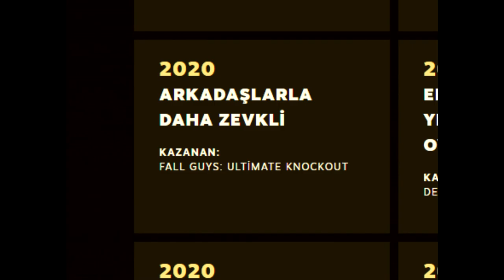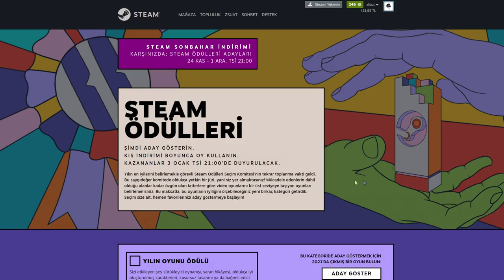Feign, Steam Awards 2021 Yarışmasına Aday!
Merhabalar arkadaşlar Steam'in her yıl düzenlediği ''Steam Awards'' etkinliğine bu yıl, Feign oyunumuz ile biz de katılıyoruz. Biz bu yarışmaya ''Arkadaşlarla Daha Zevkli'' kategorisinden katılım gösterdik. Oyunumuzun bu kategoride aday gösterilmeyi hak ettiğini düşünüyorsanız, yukarıdaki linkden oyunumuza oy verebilirsiniz. Her kategoride 1 oy kullanma hakkınızın olduğunu unutmayın. :)